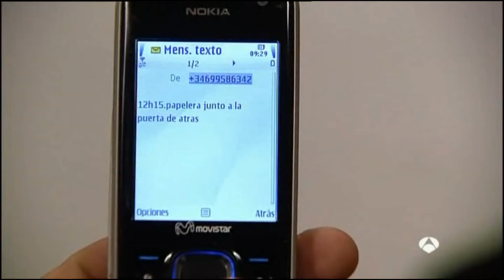Física o Química - Gorka y Paula (4x08, parte 1)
Temporada 4, capítulo 8 "Tú primero"